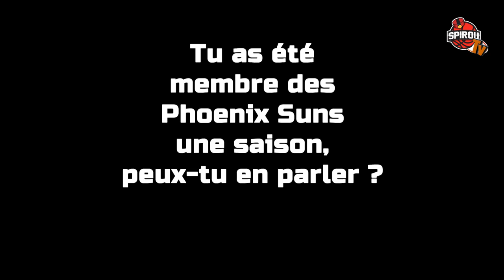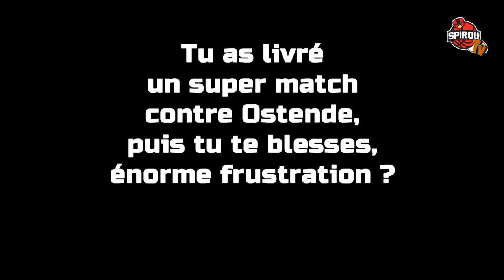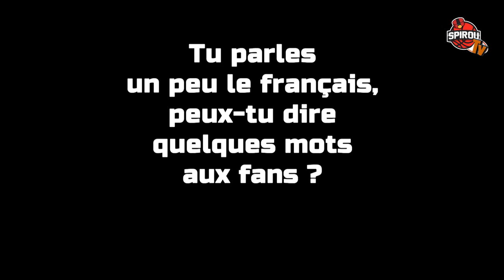Zabian Dowdell, le portrait